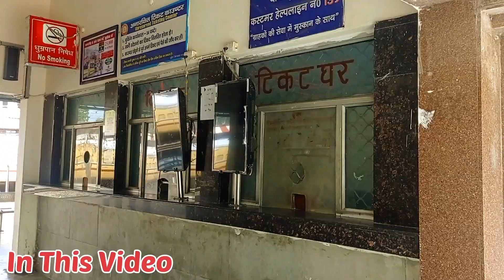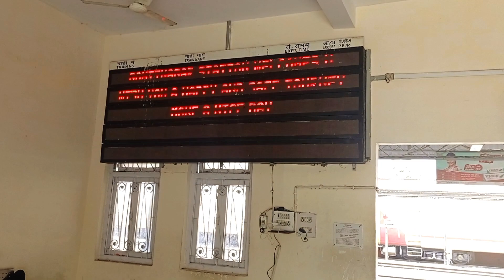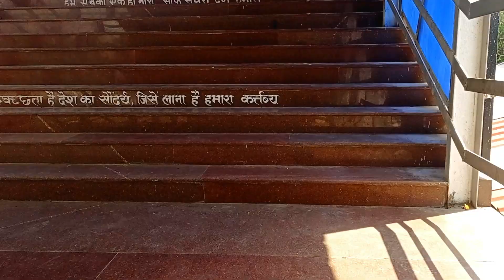Gomti Nagar Railway Station Update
Dosto is vlog mein maine gomtinagar railway station ke bare me dikhya hai aur waha par ho rahe construction work ki puri update di hai